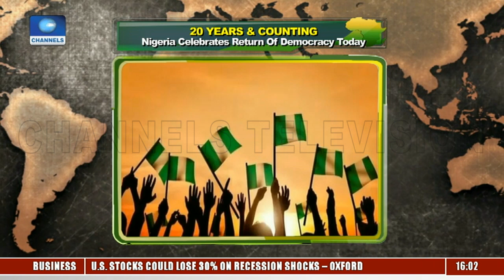Why June 12 Should Be M.K.O Abiola Day - Yinka Oyeniji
Network Africa